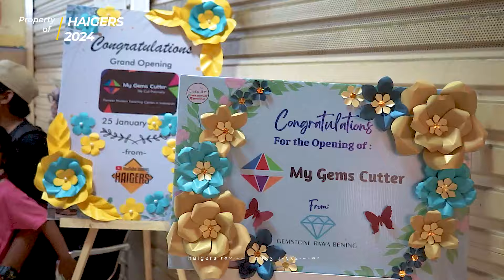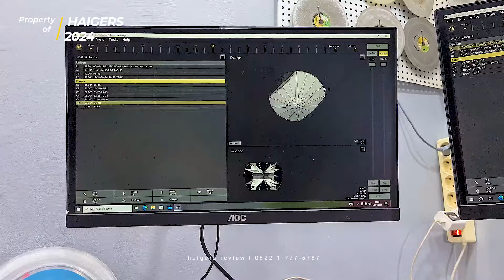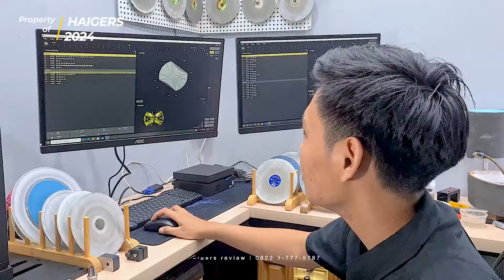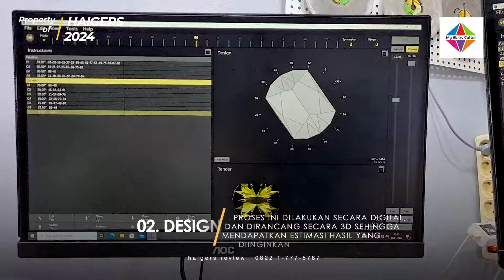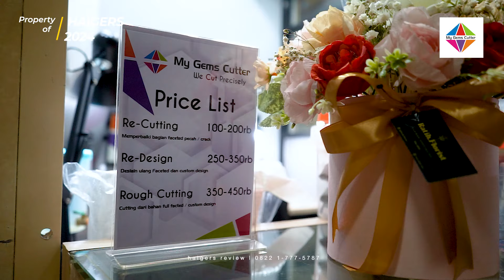GRAND OPENING MY GEMS CUTTER BER-GIVE AWAY 🎁 PERMATA❓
Video ini mengandung Give away!
My Gems Cutter hadir menjadi pioneer di Indonesia sebagai jasa cutting permata profesional, yang menghadirkan tenaga ahli, juga alat-alat yang digital dan modern serta premium di kelasnya.
My Gems Cutter mampu kreasikan beragam bentuk cutting pada permata yang diinginkan dengan maksimal, unik, presisi dan sesuai dengan ekspektasi.

Untuk Info lebih lanjut Sahabat juga 📌 Bisa langsung klik link ini untuk contact toko ini :

Lokasi studio 📌 : Jakarta Gems Center (JGC) Lantai 1, BKS 51. Jakarta Timur.

Dapatkan 1 buat permata jenis Quartz yang telah di cutting di My Gems Cutter.
Caranya mudah!
✏️Tulis ucapan selamat untuk My Gems Cutter pada kolom komentar ini
🏆Komentar akan diundi dengan aplikasi picker (akan dipilih 1 orang)
🎉 Admin akan menghubungi Sahabat, dan memberikan pertanyaan tentang video ini.

@haigers   Masih terus mencoba memberikan tampilan yang terbaik dan informatif untuk Sahabat!
Tetap selalu pantau channel Kami, karena akan ada terus promo menarik dan unik setiap kontennya di channel Kami!

Bagi Toko/ koleksi Anda yang ingin Kami review silahkan contact DM di Instagram Kami 🥰

Tetap semangat! Terimakasih 😇